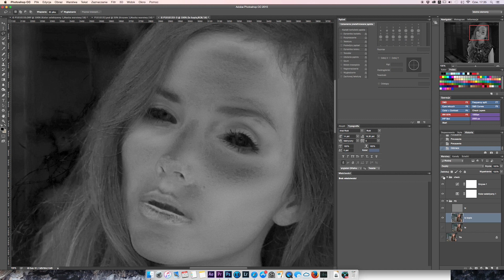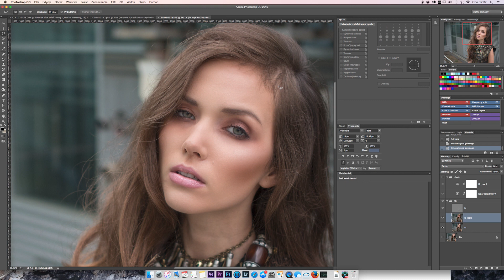Wygładzanie przejść tonalnych na skórze w Adobe Photoshop [wideoporadnik]